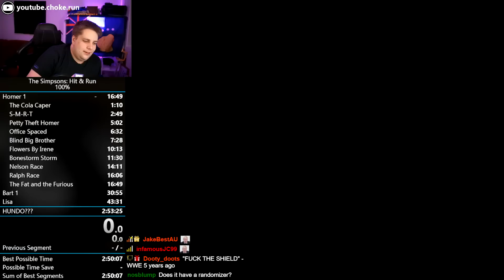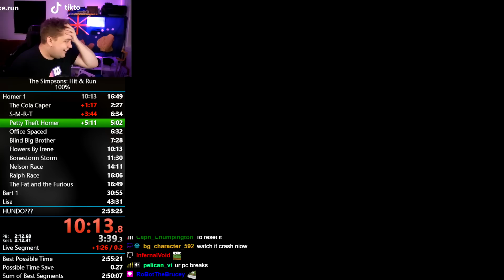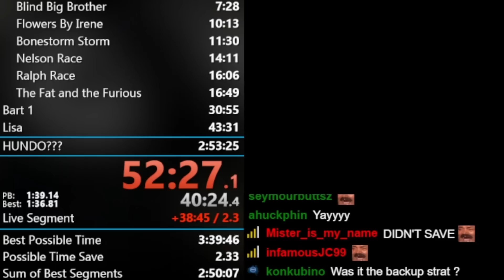AUTUMN AND WINTER IN SIMPSONS HIT & RUN